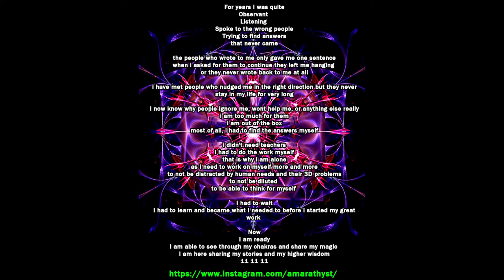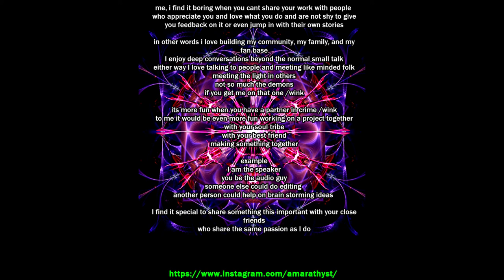Project Ascension / Cosmic Ascension/ Light codes / Light language / ascension spiritual awakening